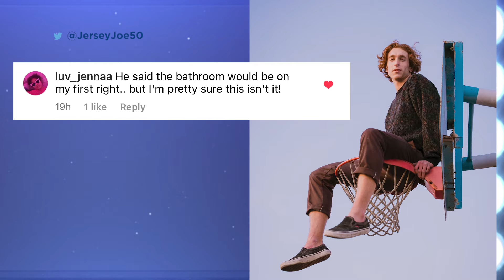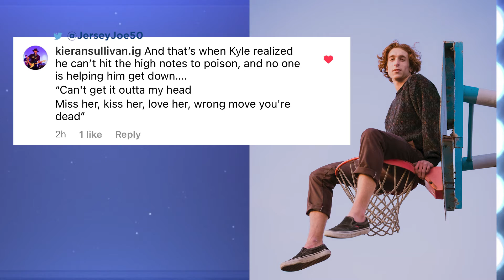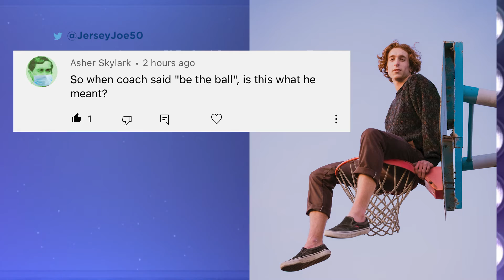WIN Amazon Gift Card - Caption This & Spin to Win: Guy in Basketball Hoop # 146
Win a chance at an Amazon gift card by creating funny captions for photos!  Jersey Joe spins the wheel and awards one lucky player on social media an Amazon gift card prize!  Play along by captioning the picture at the end of the show by Sunday, May 8, 2022 at 9pm ET.

** OFFICIAL RULES FOR CAPTION THIS & SPIN TO WIN **

No purchase necessary.  Void where prohibited.  Jersey Joe reserves the final judgement in all captions entered.  By responding, you agree to be bound by his judgement.  Jersey Joe is paying for the funniest comment in his opinion and is to be treated as an exchange of goods and services.  All comments must be received by the following Sunday at 9PM ET from when the show drops on YouTube to be considered for the following show.  Follow @JerseyJoe50 on Twitter & Instagram.  The first comment you post on the pics on these social media sites with each post is what will be used for consideration.  Jersey Joe may offer additional options to caption at any time at his discretion.  Jersey Joe reserves the right to change or substitute any entry or prize at his consideration.  This presentation has been created & administered by Jersey Joe.  Not all comments submitted will appear on the show.  This show has been edited for webcast.

CAPTION THIS & SPIN TO WIN # 146